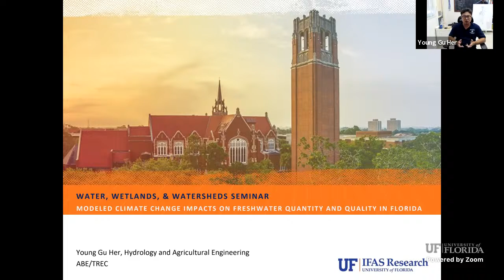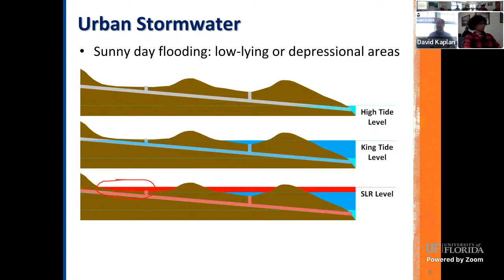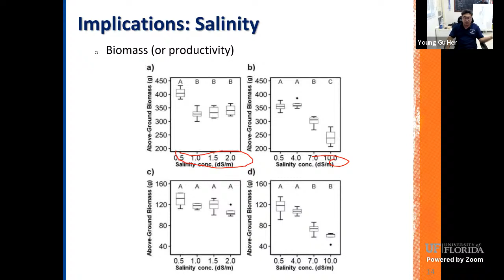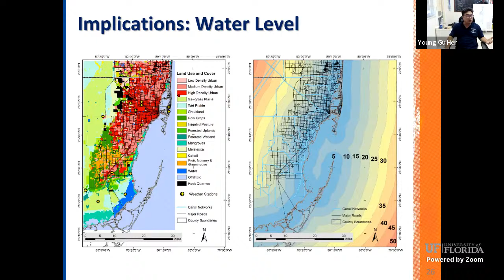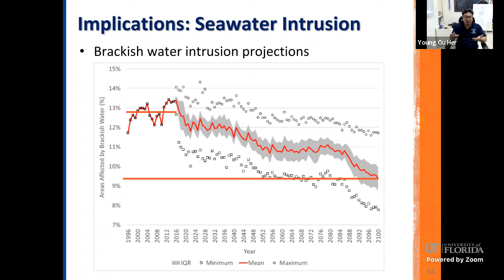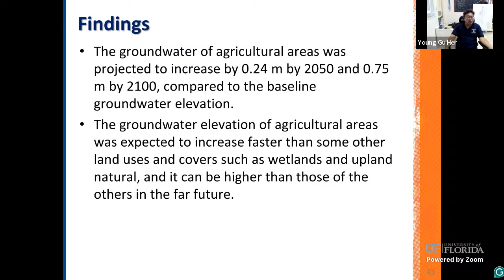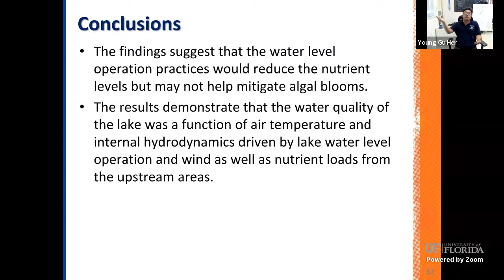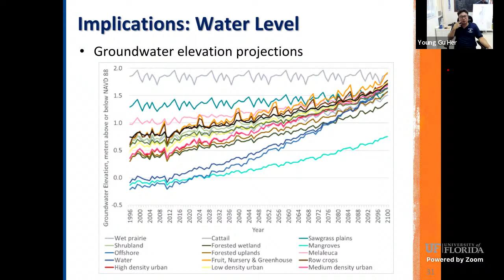W3 seminar: Modeled climate change impacts on freshwater quantity and quality in Florida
Lake Okeechobee and its drainage basins, the Northern Lake Okeechobee (NLO) watershed, have faced climate changes. Sea level rise is expected to bring additional challenges to agriculture in south Florida. The Hydrological Modeling team at the Tropical Research and Education Center, UF/IFAS evaluated the impacts of 1) climate change on the water quantity and quality of the NLO watershed–Lake Okeechobee system using a spatially integrated modeling framework combining watershed loading (SWAT of USDA ARS or WAM) and receiving waterbody (EFDC of EPA) models together and 2) sea level rise on the groundwater level, saltwater intrusion process, and salinity levels in Miami-Dade County using a regional groundwater model, the Urban Miami-Dade (UMD) model developed by USGS. The surface water modeling (SWAT + EFDC and WAM) experiment found that the Chl-a and DO concentrations of the lake would be more sensitive to the climate forcings, while the TN and TP concentrations would be more responsive to the external loadings from the upstream basins and the water level operation scenarios. The water quality of Lake Okeechobee was projected to degrade in the future due to the projected increase in air temperature and/or in the external nutrient loads from the upstream watersheds. The TP load was projected to increase in the future when the current manure and fertilizer rates were maintained the same in agricultural lands. The results demonstrate that the water quality of the lake was a function of air temperature and internal hydrodynamics driven by lake water level operation and wind as well as nutrient loads from the upstream areas. In addition, the groundwater modeling (MODFLOW-NWT or UMD) experiments found the overall groundwater elevation in Miami Dade County may increase by 0.25 m in the near future period under the NOAA Intermediate High sea level scenario combined with the climate scenario of SSP2-4.5. Areas that may be affected by brackish water would increase by 0.5% in the near future period, while areas affected by seawater would increase by 3.7% for the same time frame. Seawater and brackish water were projected to intrude into the fresh groundwater aquifer; however, the impacts might be limited to 15 to 20 km from the shoreline. The groundwater modeling results indicate that the groundwater level rises may be controlled mainly by the distance from the coastline rather than the land uses and covers and may be more sensitive to the projected sea level changes than the projected climate changes. In addition, groundwater flooding (or prolonged high soil water content due to elevated groundwater) would be an additional concern to agricultural production, besides saltwater intrusion, in South Florida.